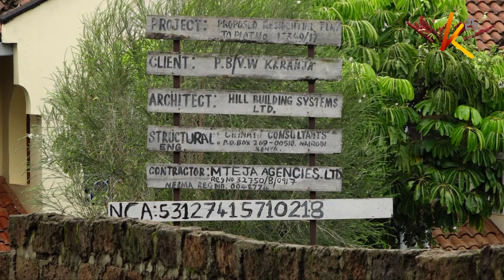CS Murkomen calls on NCA to examine engineering works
Roads and infrastructure cabinet secretary Kipchumba Murkomen has called on the national construction authority, to examine all engineers behind the construction of the 5-storey building which collapsed in Uthiru, last evening. This comes as Nairobi county leadership ordered an audit of all buildings approved for construction in the last 2 years as a means to ascertain the safety standards of all buildings under construction